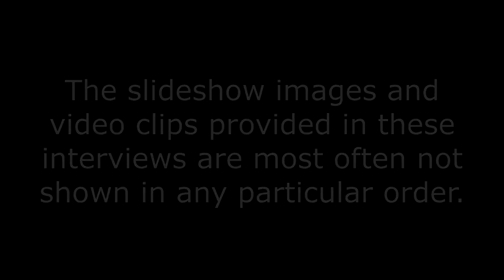PART 2 - EXCLUSIVE INTERVIEW - GREG MORRIS - LAW DOG KENNELS - DARK DYNASTY K9S CHICAGO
***WATER BOTTLE FOR THE ACTIVE DOG!!!
***THE ABSOLUTE BEST TOY I HAVE EVER BOUGHT FOR MY DOGS!
***HEAVY DUTY FLIRT POLE
***ULTIMATE DOG BED (LOL TOO EASY)